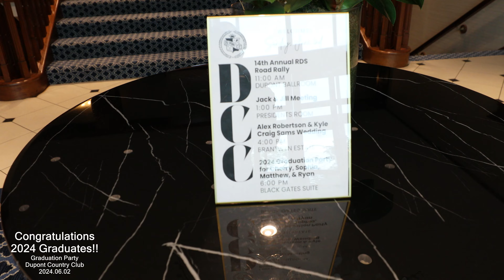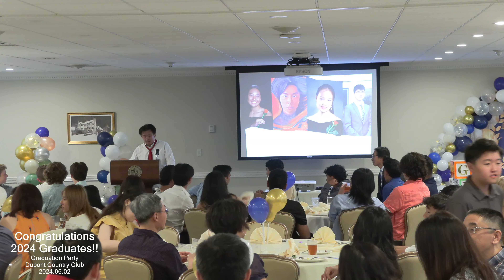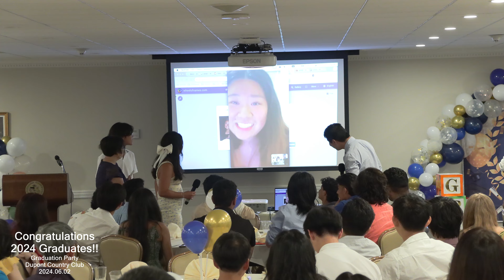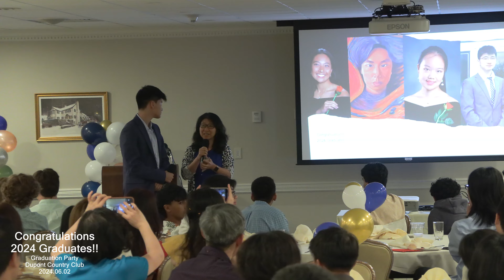GraduationPartyHighlight20240602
Graduation Party Highlight 2024